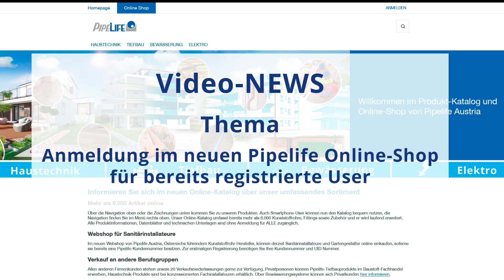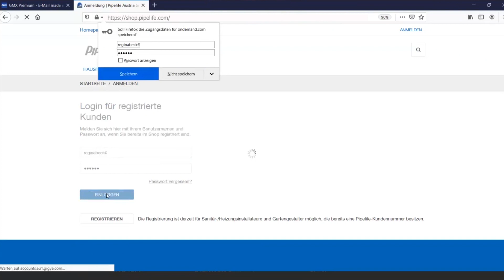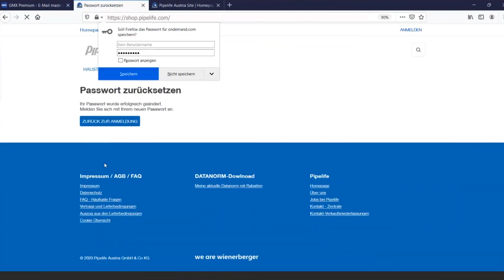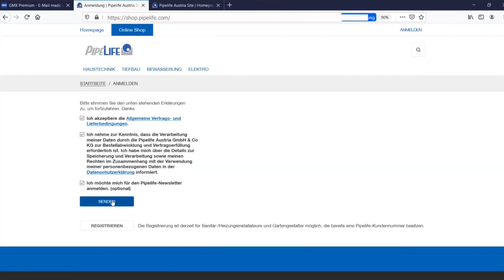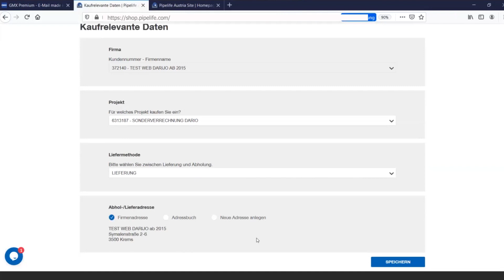Anmeldung im Pipelife Online-Shop für bereits registrierte User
Im März 2020 startet der neue Online-Shop von Pipelife Austria. Sanitärinstallateure sowie Gartengestalter mit einer Pipelife Kundennummer können online einkaufen.

Im Video erfahren Sie, wie Sie als registrierter Kunde im neuen Pipelife Online-Shop anmelden können.